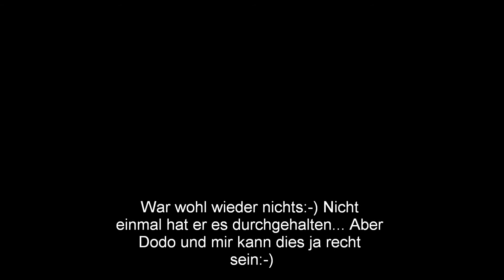Eine neue Wette mit Muntschi -3-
im Schlagertempel Kirchberg, 28.1.11, mit Muntschi, Driver, Dodo, Hefti & Troja